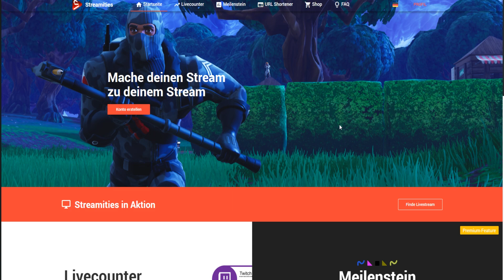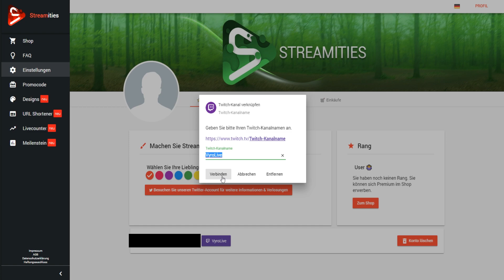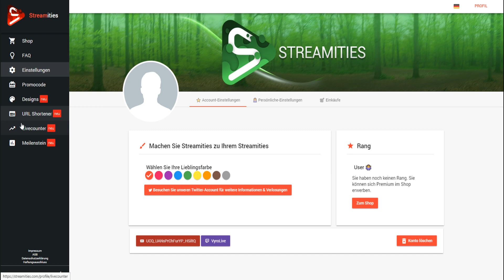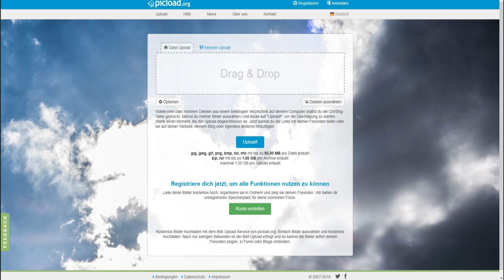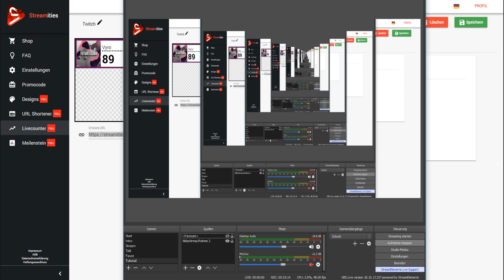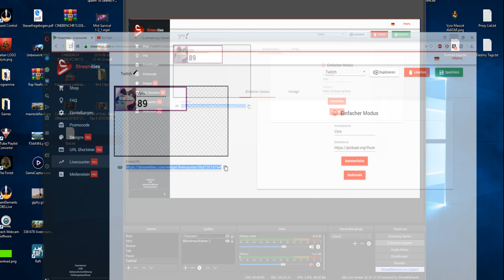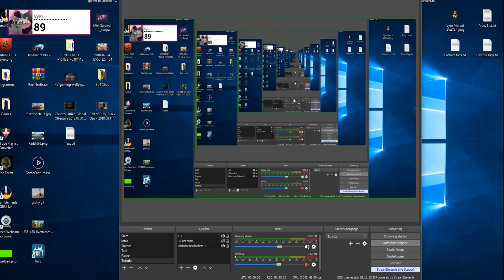Live Sub Counter In Stream Einfügen 3 Min Arbeit ! ( So Gehts ! )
Öffnet Mich Und Lass Links Einen Daumen In Nördliche Richtung Da!

Hier Geht es zu der Seite Wo ihr den Live Sub Counter Erstellen Könnt !

Wen ihr das gemach habt Müsst ihr Wie im Tutorial Gezeigt Den Link Kopieren und in Eurem OBS (  Open Broadcaster Software )

Einfügen Über die Quelle Browser !

Dann könnt ihr in einfach Verscheiben oder Auch In der Größe Anpassen !

Ich hoffe das TuT Hat euch Gefallen Bei Fragen einfach in Die Kommentare Damit Ich Versuche Alles Zu beantworten ;D

Jetzt Viel Spaß Mit Eurem Live Sub Counter und Viel Erfolg Beim Streamen !

✗✗Intand-Gaming✗✗

Du bekommst 3% Indem du Den Link Benutzt Sie Werden Automatisch abgezogen Es entstehen Natürlich Keine Extra Kosten!

►► SOCIAL MEDIA ◄◄